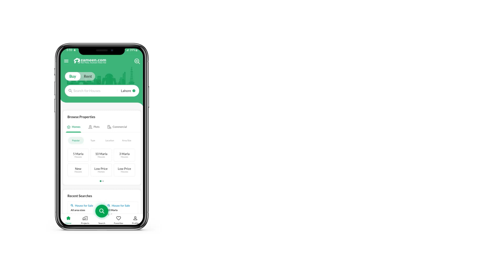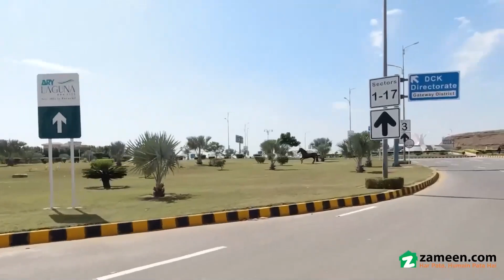125 SQYD RESIDENTIAL PLOT FOR SALE IN SECTOR 6 DHA CITY KARACHI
This property helps you out for your searches on a Residential Plot. When it comes to housing, location is everything and we have quite a many options regarding that. A 125 Square Yards property is well-suited for all your needs. What could possibly get more better than a property priced at Rs. 2,600,000. Plus, it has features that you'd definitely love! This DHA City - Sector 6G is currently at the top of our listings. Take our word, and sign up for it quickly. Karachi is a great urban centre and you'll find many real estate opportunities for investment.

You can take possession as soon as construction is completed.
A corner plot usually comes with extra space that you can utilize as you like.

If you have more questions, call us.